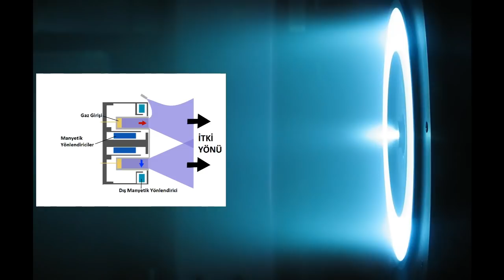Türksat 5A Hakkında Bilmeniz Gerekenler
Yaşanan ertelemeler nedeni ile fırlatması geciken Türksat 5A uydusu son videomuzun konusu oldu. Hepinize iyi seyirler dileriz.

Güncelleme:
Türksat 5A, 8 Ocak gecesi başarılı bir şekilde transfer yörüngesine girdi. Şimdi yapılacak kontroller sonrasında görev yapacağı yer sabit yörüngeye çıkmak için yaklaşık 4 aylık bir yolculuğa çıkacak.

Zaman Etiketleri
Giriş: (0:00)
Türksat 5A nedir, teknik özellikleri nedir?: (0:44)
Türksat 5A ne zaman, nereden fırlatılacak?: (02:32)
Türksat 5A uzaya çıktıktan sonra ne yapacak, ne işe yarayacak?: (04:32)